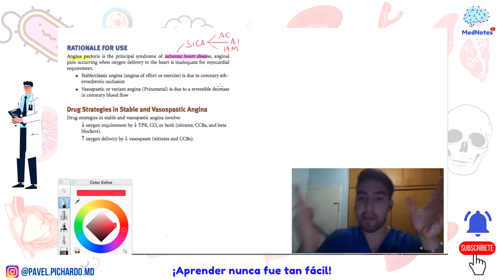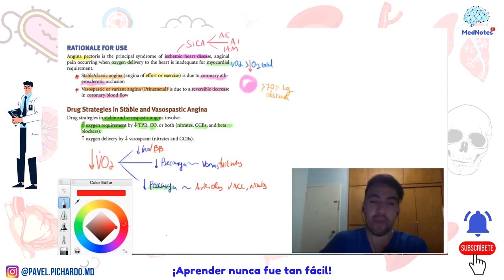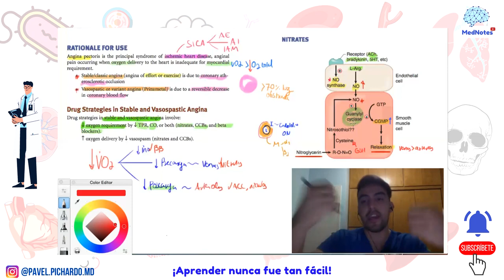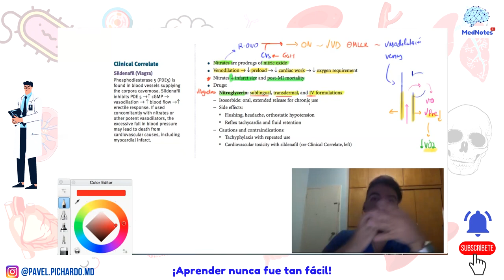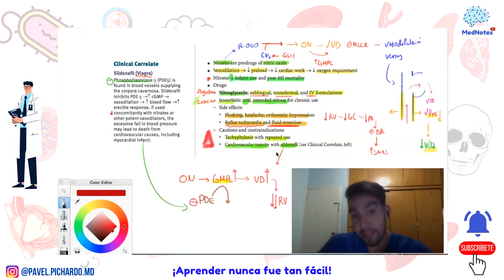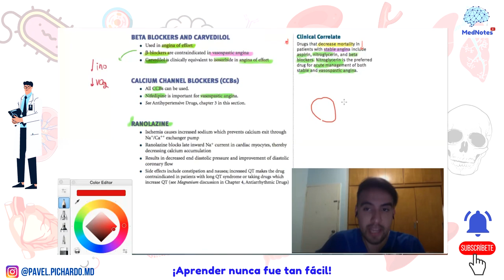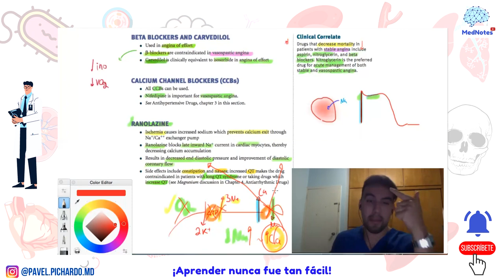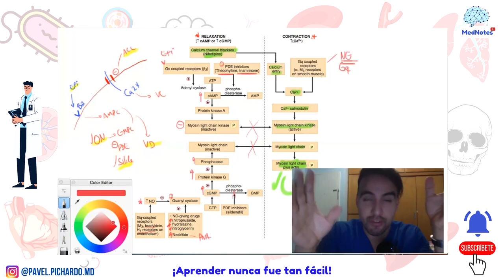Fármacos antianginosos: ¡CURA LA ANGINA DE PECHO!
Los fármacos antianginosos son CRUCIALES para el tratamiento del paciente cardiópata, ojalá lo disfrutes mucho

Referencia: Goodman y Gilman Bases de la terapéutica médica
Esquemas extraídos de: Pharmacology Kaplan Notes